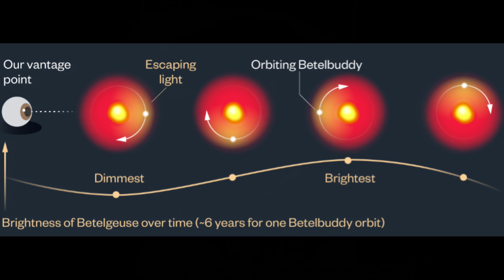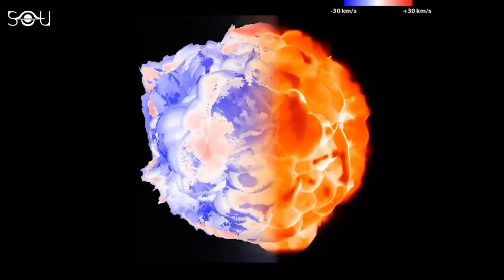Will Betelgeuse Go Supernova?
Today's video discusses the star, Betelgeuse which has been in the headlines a lot lately because it MIGHT be getting ready to go supernova. We discuss various theories and what it might mean for Earth.

CORRECTION: I say 700 million light years when I just meant 700 light years. D'oh!

0:00 Intro
0:34 Betelgeuse
1:25 Dimming/Brightening
2:15 Companion Star
4:56 Early Humans
5:52 Supernova Impact
7:11 Other Impacts
8:09 Outro

Special thanks to NASA Image & Video Library and these Pixabay creators:
RelaxingGuru
Tolmachev Alexander